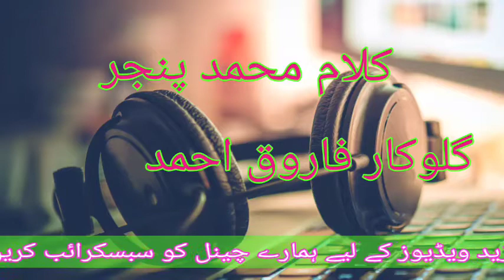کلام محمد پنجر||گلوکار فاروق احمد||farooq ganie||singer farooq ahmad ganie ||kashmiri song